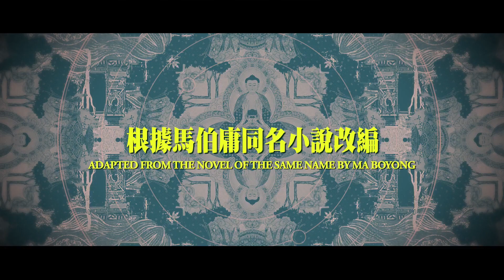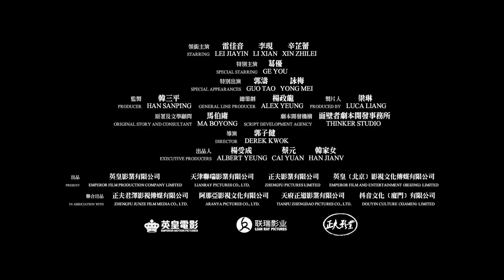SCHEMES IN ANTIQUES Trailer (2021) Thriller Movie | Varpex Trailers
SCHEMES IN ANTIQUES Trailer (2021) Thriller Movie